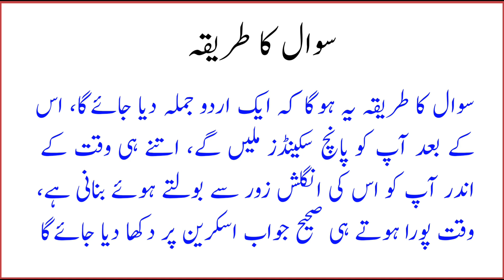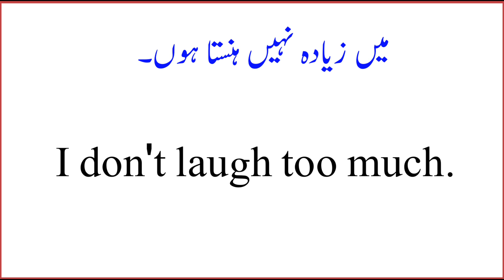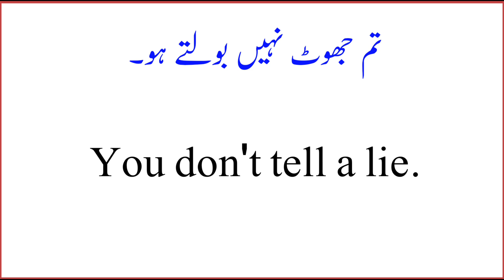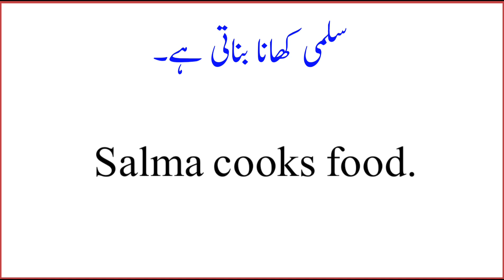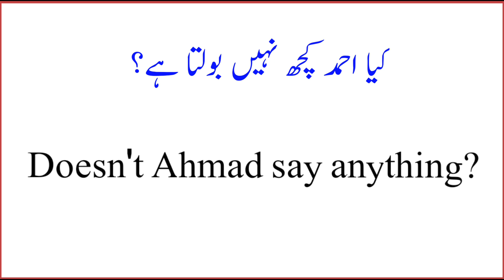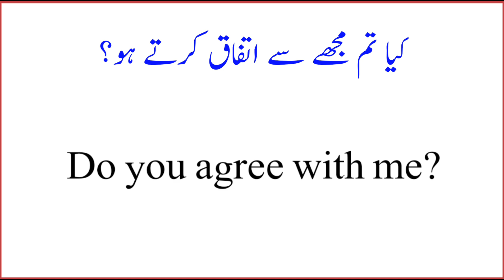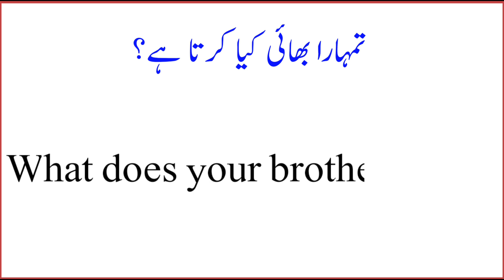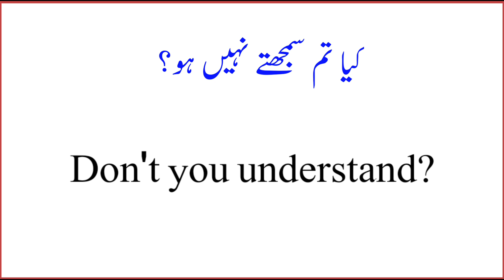English Bolna Kaise Sikhen?|انگریزی بولنا کیسے سیکھیں|Practice of Present Indefinite Tense|Part 14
انگلش بولنے کی مشق کیلیے واٹسپ گروپس:
Group 1 For Men:

This Video Covers The Following Topics:

daily use english sentences with urdu translation part 1

Daily use english sentences with urdu translation part 2

Spoken English
Learn English
English Speaking Practice English Speaking Course English Speaking Course Full Video
English speaking practice app English speaking course in hindi
English bolna kaise sikhe  English kaise sikhe in hindi English kaise sikhi jati hai English kaise sikhe
English padhna kaise Sikhe  English likhna kaise sikhe  How to learn English
How to learn English for kids How to learn English Grammar  How to learn English Speaking How to learn English language How to learn English easily